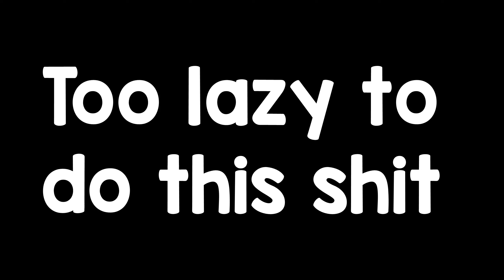The Gang vs Empress of Light | Terraria Mastermode ep6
The boys attempt to fight a bunch of new bosses n stuff :D

Goku Black -